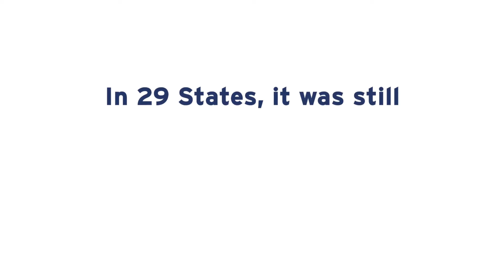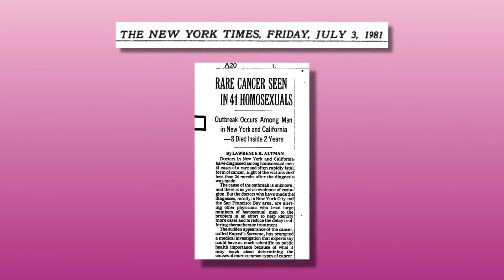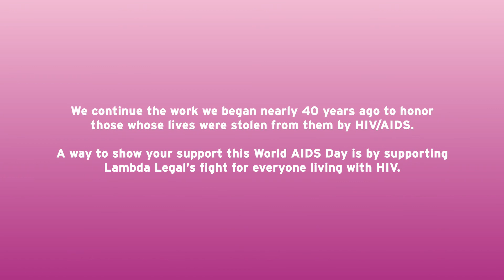World AIDS Day 2021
Kevin Jennings shares his personal connection to World AIDS day, paying tribute to the lives lost and expanding on Lambda Legal's continued fight for equality and justice for all people living with HIV.